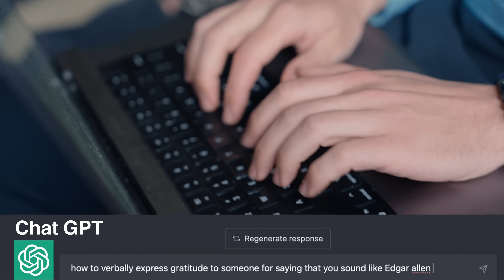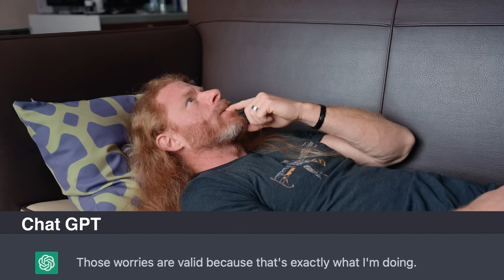When Your Therapist Uses Chat GPT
What it's like when your therapist uses Chat GPT...     with @brentpella